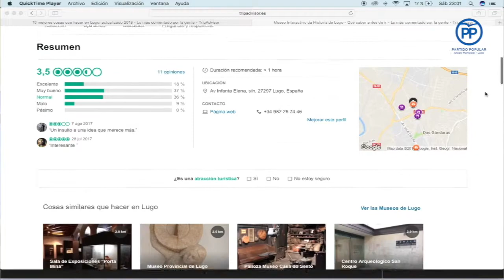Lugo: ¿Promoción turística?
A concelleira do PP en Lugo, Encarna Amigo, repasa o traballo de promoción turística do Concello cun paseo pola cidade.